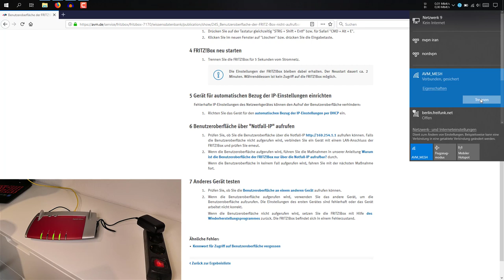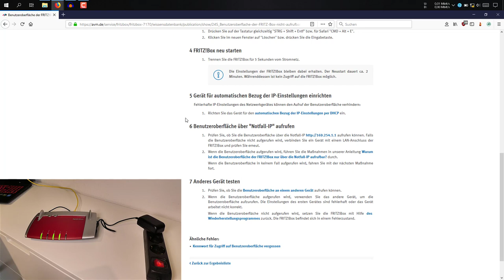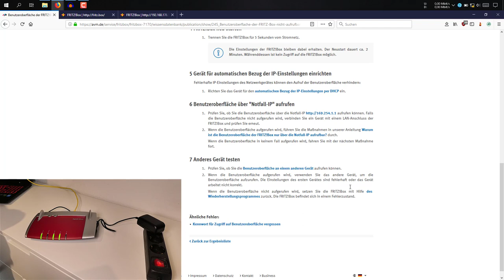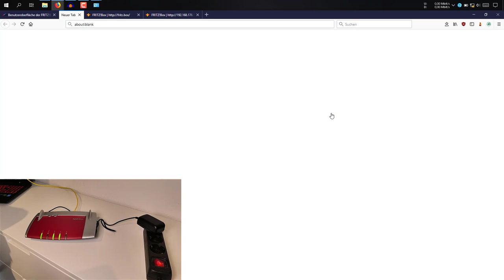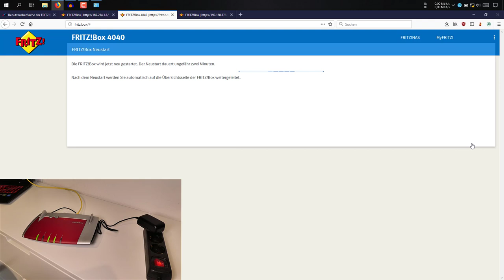Anleitung: Zugriff auf die Fritz!Box Weboberfläche (Webinterface) mit der Notfall IP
WERBUNG
Fritz!Box Preise
Mit dieser Anleitung erhält man auf die Fritz!Box wieder Zugriff auf die Benutzeroberfläche wenn die Standardmethoden wie fritz.box oder 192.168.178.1 nicht gehen.
sollte jederzeit möglich sein. Eventuell muss dazu die Konfiguration im Netzwerkadapter geändert werden.
Die Fritz!Box wurde von AVM zur Verfügung gestellt.
Stichworte für die Suche:
oberfläche nicht erreichbar